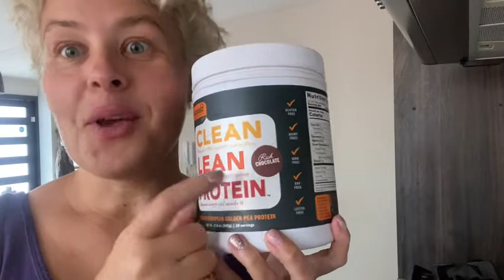Our Point of View on Nuzest Chocolate Protein Powder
(Commissionable Links)
about this PRODUCT:
Very Low fat and Carbs. Less than 1/2 gram of fat, Only 1 gram of carbs
Vegan, Dairy Free, Soy Free, GMO Free & Gluten Free
No added sugar (less than 1/4 gram naturally occurring)